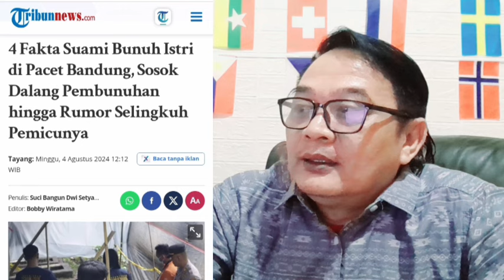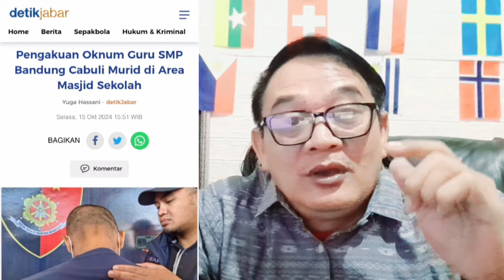🔴INI BUKAN TENTANG BAIM WONG❗❗❗KETIKA ADA MASALAH RUMAH TANGGA ❗❗ YANG BAIK BELUM TENTU BAIK❗❗❗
Salah satu hal, yang paling ditakuti, saat menghadapi, masalah rumah tangga, ialah pertengkaran,.
Nah, kunci utama, dalam menghindari, pertengkaran ,dan bahkan perceraian ,dalam rumah tangga ,bisa Anda simak, melalui langkah-langkah, di bawah ini,.
1. Menghindar bukanlah jalan keluar
Kadang saat bertengkar dengan pasangan, Anda mungkin ingin sekali menghindar agar tak perlu berdebat dan menumpuk masalah. Namun, itu bukan pilihan yang tepat untuk dilakukan.
Makin cepat Anda dan pasangan bertatap muka untuk berdiskusi dengan kepala dingin, makin cepat Anda meluruskan masalah dan menemukan titik terang.
2. Cobalah untuk berbicara apa adanya
Ingat, membicarakan uneg-uneg yang dirasakan bukan berarti Anda memancing masalah. Bicara apa adanya dengan cara yang baik justru bisa membuka diskusi yang sehat.
Sebagai contoh, Anda bisa memulai dengan kalimat, “Sayang, kayaknya aku nggak setuju, deh, kalau si Adik manja seperti itu”, saat melihat perilaku anak yang kurang patut.
Selain berbicara apa adanya, atur juga intonasi nada yang akan keluarkan. Bicarakan dengan lembut tanpa melupakan kesan tegas dari ucapan Anda.
3. Usahakan jadi pendengar yang baik
Komunikasi merupakan cara yang positif bagi pasangan untuk mengatasi masalah rumah tangga. Hal ini bertujuan agar Anda dan pasangan bisa mencapai penyelesaian secara damai.
Sebuah studi dalam Global Journal of Health Science (2014) juga menyebutkan bahwa menjadi pendengar yang baik sama pentingnya dengan mengekspresikan diri Anda apa adanya.
Dengan saling mendengarkan dan tidak memotong perkataan pasangan, Anda berdua bisa menyelesaikan konflik keluarga dengan cara yang baik.
4. Akui perbedaan pendapat dan selesaikan baik-baik
Perbedaan dan kesalahpahaman merupakan bagian tak terpisahkan dari kehidupan rumah tangga. Kedua pihak harus belajar berdiskusi dengan menggunakan kata-kata yang membangun.
Setiap orang bertanggung jawab terhadap respons yang diberikan. Perhatikan reaksi Anda saat berargumen, apakah bertujuan untuk memberikan solusi atau membalas pasangan?
Tentu, sebenarnya ada beberapa permasalah sepele yang tidak perlu diributkan. Meminta maaf pada pasangan dapat menjadi langkah awal yang tepat saat Anda berbuat kesalahan.
5. Setujui hasil keputusan setelah berdiskusi bersama
beda prinsip
Setelah masing-masing pihak mengeluarkan uneg-uneg, sekarang waktunya bagi Anda dan pasangan bernegosiasi untuk mencari solusi dari masalah rumah tangga yang dihadapi.
Dalam negosiasi antarpasangan, hasilnya akan lebih memuaskan kalau keduanya sepakat terhadap serangkaian hasil yang telah diputuskan.
6. Pertimbangkan untuk mencari jalan tengah
Anda dan pasangan bisa mengambil jalan tengah yang akan dilalui bila tidak ada yang mau mengalah dalam mengambil keputusan.
Pada saat seperti ini, ada baiknya untuk menahan emosi barang sebentar saja. Selain itu, Anda berdua juga dianjurkan untuk membicarakan masalah tanpa ada yang ditutup-tutupi.
Semakin baik kemampuan pasangan untuk saling berkompromi, makin dekat pula Anda berdua dengan solusi yang dapat menjaga keharmonisan rumah tangga.
7. Mintalah saran dari pihak penengah
Apabila konflik di dalam keluarga tidak bisa diselesaikan bersama, ada baiknya untuk meminta bantuan pihak ketiga melalui konseling pernikahan (marriage counseling).
Konseling ini melibatkan terapis berlisensi, seperti psikolog atau psikiater yang berpengalaman untuk menangani permasalahan rumah tangga dan keluarga.
Terapis bisa menjadi penengah diskusi antara Anda dan pasangan. Ia akan memastikan kedua belah pihak benar-benar saling mendengarkan satu sama lain.

Kesimpulan
Perbedaan cara mengurus anak hingga masalah keuangan bisa menjadi akar munculnya konflik dalam rumah tangga.
Komunikasi yang baik merupakan cara yang positif untuk menyelesaikan masalah rumah tangga demi tercapainya penyelesaian secara damai.
Apabila Anda kesulitan menemukan jalan keluar, ada baiknya meminta bantuan psikolog atau psikiater untuk menyelesaikan masalah dalam keluarga Anda.